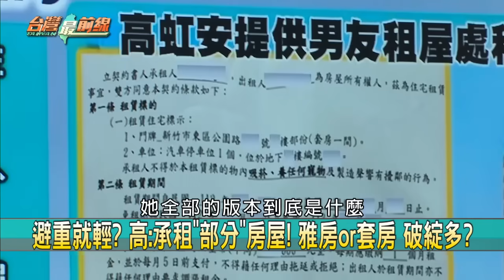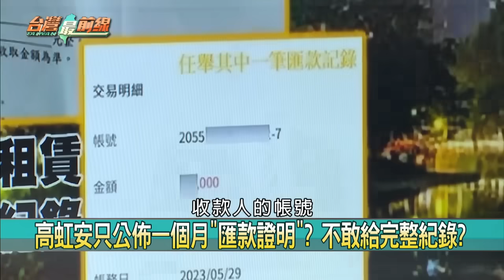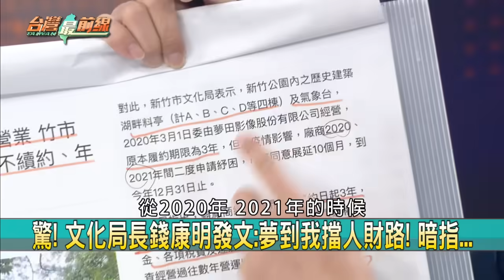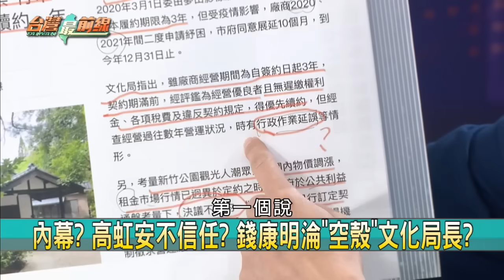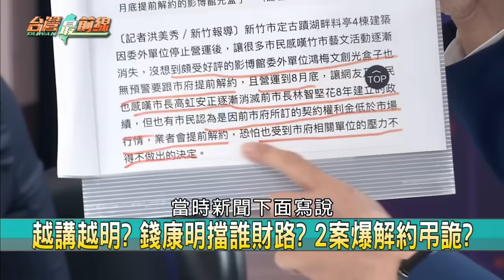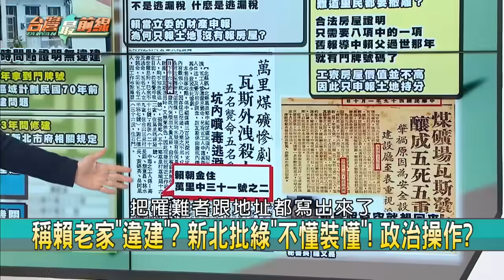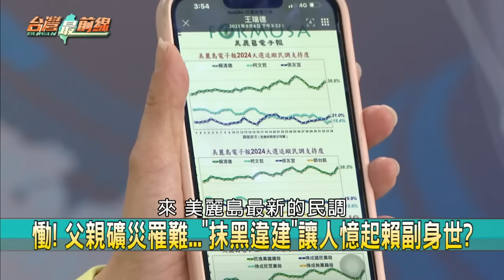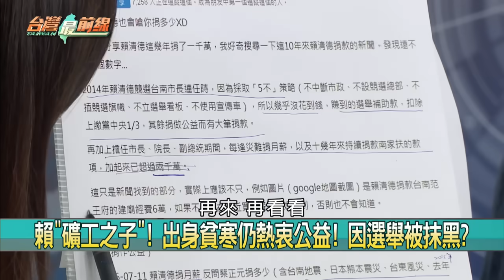高搬男友擋箭？豪宅證據疑點重？ 侯市府急判賴老家違建？政治操作？【台灣最前線】2023.09.08(下)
📌提早結束訪日行? 高虹安返台滅火? 爭議都是惡意揣測?
📌高豪宅有疑點? 免租期不只15天? 匯款單沒每月公佈?
📌詭! 高與男友租豪宅疑"低於市價"? 細項未透露?
📌擋箭牌? 搬出男友住處躲避利益關係? 高沒說清?
📌竹大車站計畫喊卡? 涉都更.建商利益? 政風處不查?
📌新北否認改口! 認定賴老家違建"從未改變"? 真?
📌慟! 父親礦災罹難..."抹黑違建"讓人憶起賴副身世?
📌賴父遇礦災...羅文嘉:賴從未提起! 以為因病逝世...

【主持人】
    許仲江

【節目來賓】
民進黨新竹市議員     曾資程